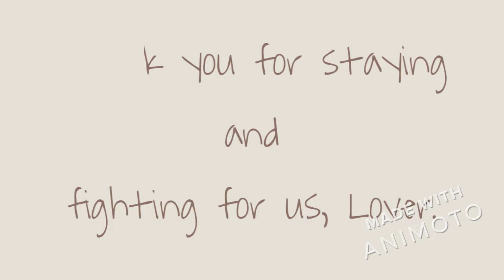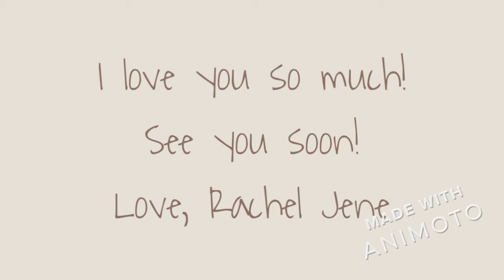Rachel Clark I love you baby!